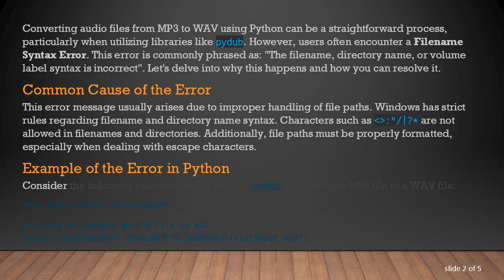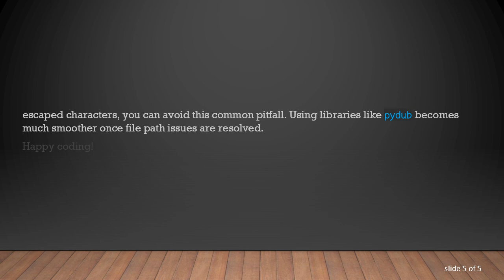Why Am I Getting a Filename Syntax Error When Converting MP3 to WAV in Python?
Summary: Learn how to resolve filename syntax errors when converting MP3 to WAV using Python, specifically with the pydub library.

Converting audio files from MP3 to WAV using Python can be a straightforward process, particularly when utilizing libraries like pydub. However, users often encounter a Filename Syntax Error. This error is commonly phrased as: "The filename, directory name, or volume label syntax is incorrect". Let's delve into why this happens and how you can resolve it.

Common Cause of the Error

This error message usually arises due to improper handling of file paths. Windows has strict rules regarding filename and directory name syntax. Characters such as &lt;&gt;:"/|?* are not allowed in filenames and directories. Additionally, file paths must be properly formatted, especially when dealing with escape characters.

Example of the Error in Python

Consider the following example where you use pydub to convert an MP3 file to a WAV file:

Resolving the Error

To prevent this error, you need to ensure proper handling of file paths using raw strings or escaping backslashes. Here’s the corrected version of the example:

Conclusion

The Filename Syntax Error during MP3 to WAV conversion in Python is often due to improper file path handling. By ensuring your paths are correctly formatted, either as raw strings or with escaped characters, you can avoid this common pitfall. Using libraries like pydub becomes much smoother once file path issues are resolved.

Happy coding!